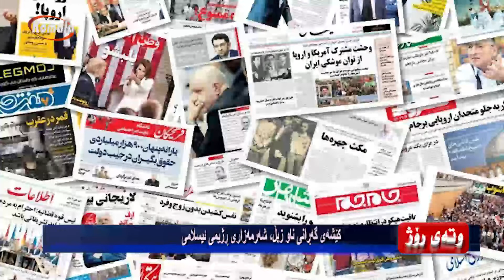وته ی روژ - كێشه‌ی‌ گه‌ڕانی ‌ناو زبڵ، شه‌رمه‌زاری ڕژیمی ئیسلامی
كێشه‌ی‌ گه‌ڕانی ‌ناو زبڵ، شه‌رمه‌زاری ڕژیمی ئیسلامی
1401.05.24